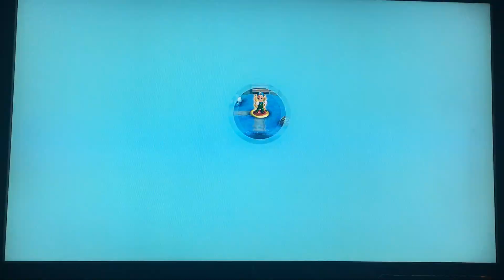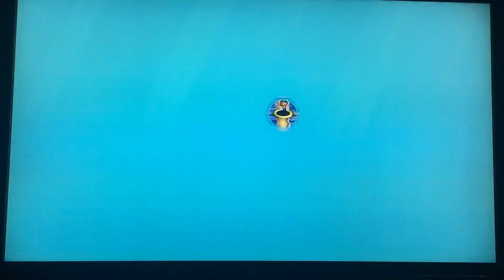WATER ALL OVER New Super Mario Bros. U Deluxe Part 3